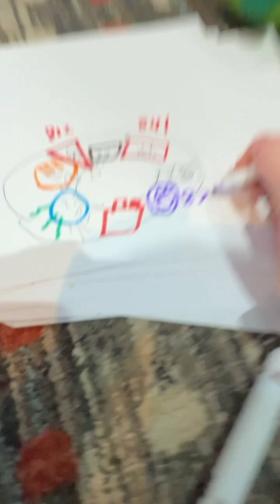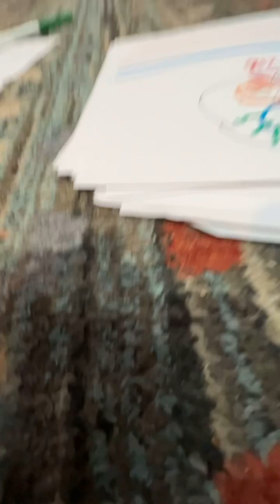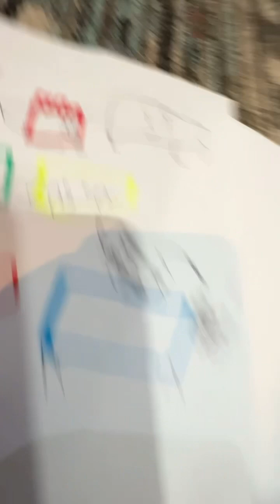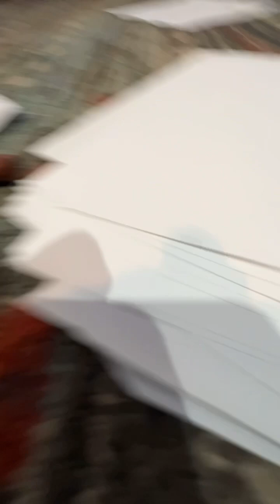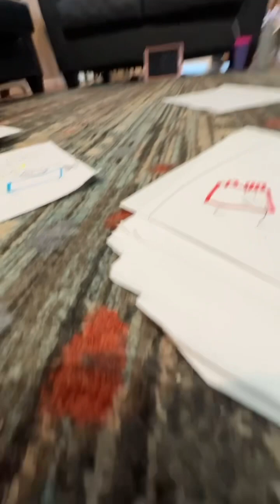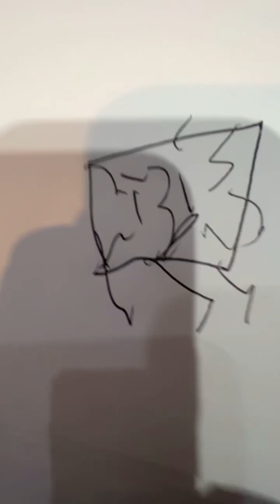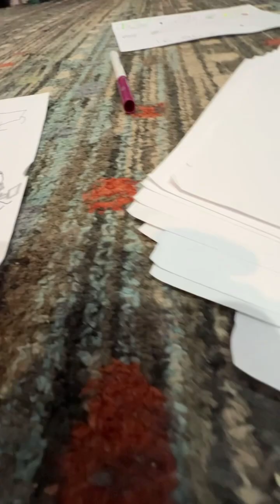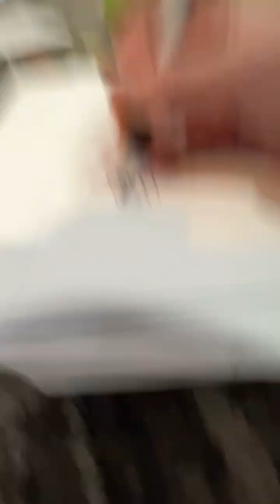BOTCWDMIIBFJI 16 The tale of the hosts,the contestants and the Haunted Blobfish